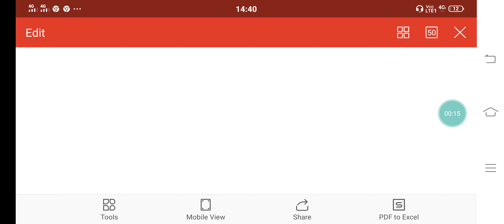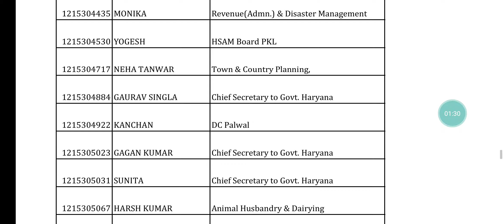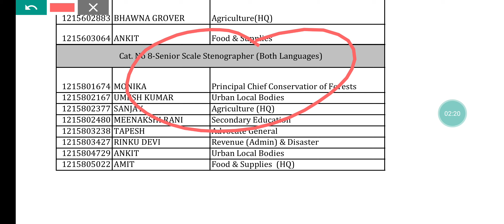HSSC ने जारी किया बड़ा Result | HSSC Steno Result |HSSC scale stenographer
Hello everyone true English classes by Ramesh sir welcome you
today In this video I want to tell you about HSSC  ने जारी किया बड़ा Result . HSSC  Steno Result notice 2020 has  been prepared . HSSC scale stenographer  result has come very quickly. HSSC Notice Today is a very important news for the students. They were waiting for a long time for this. HSSCResult Of Pending Court Vacancies has come now .Documents will check three days.  Haryana Today Notice 2020 is a good news today. HSSC Clerk Result is a  moment of happiness today for the students. All exams like haryana police, gram sachiv, Patwari etc. are going to hold from Nov to Jan. so please it requested to all the students to prepare yourself strongly because competition is tough. There is a great of for the students now because the result of HSSC ESP Clerk has come finally.